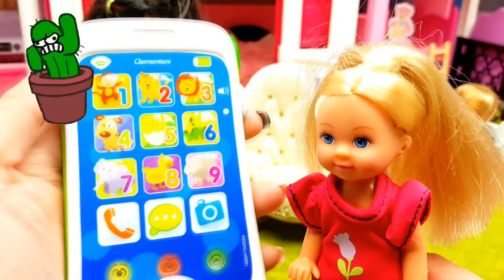Fantastico mondo di dolci!🍰🍨🍧🍦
Ti piacciono i Dolci? Scrivi nei commenti! I dolci si rallegrano sempre, l'importante è non esagerare